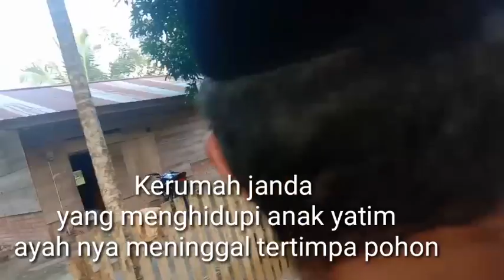BERBAGI KE WARGA MISKIN YANG BELUM MENDAPAT BANTUAN PEMERINTAH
Nurul balad berbagi ke keluarga miskin yang belum mendapat bantuan Pemerintah Di desa Mentawak kec.Nalo Tantan. Kab. Merangin Jambi